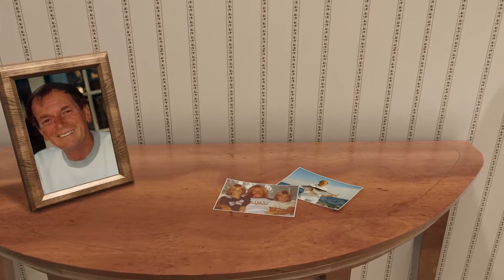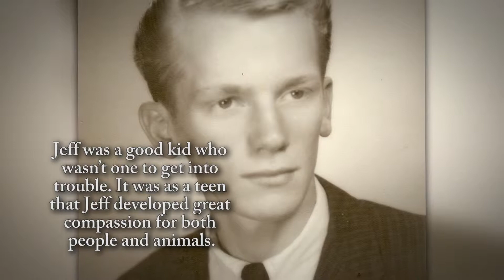Jeff Stroika - Life Story Digital Video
Life Story Funeral Homes present the life of Jeff Stroika of Carlsbad, CA. To read the obituary of Jeff Stroika, to read the full Life Story, or to leave a memory or comment, please